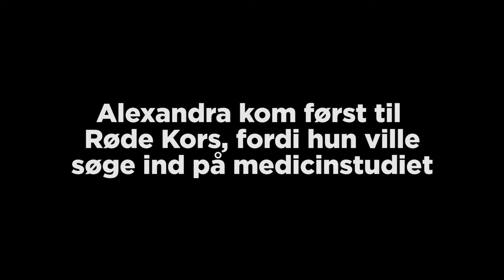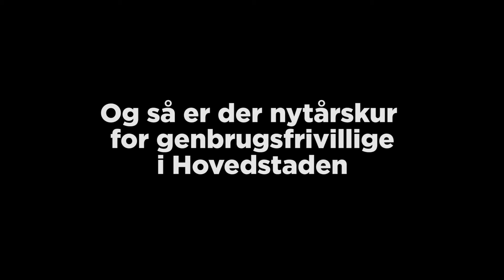Frivillighusets Ugerevy 24. januar 2020